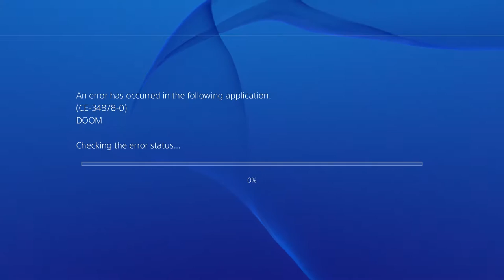DOOM Snapmap with TROCK Part 3: A Doom Zombies Style RPG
This is part 1 of my Snapmap gameplay in DOOM on the PS4 with live commentary. This map is credited to Dream.